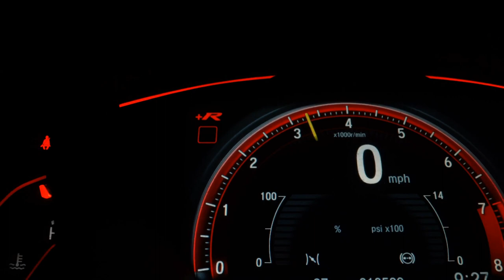KIA SPORTAGE - 2014 - /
SPORTAGE LX 2.0 FLEX 2014 *AUTOMÁTICA IMPECÁVEL

Freios ABS, Air Bags, Direção Elétrica, Computador de Bordo Sistema TRIP, Ar Condicionado Dual Zone, Vidros/Travas e Retrovisores Elétricos, Som Original com Sistema Integrado para Conexões USB, Volante com Comandos de Acessos Rápidos, Bancos em Couro, Banco do Motorista com Ajustes de Altura, Console Central com Porta Copos e Dispenser, Faróis de Neblina, Lanternas Sabre em LED, Rodas de Liga Leve, Rack de Teto, Desembaçador e Limpador do Vidro Traseiro.

*Todos os Nossos Veículos, passam por Revisões e Aprovação da Vistoria Cautelar, o que Garante a Qualidade, Procedência e a Satisfação de um Bom Negócio para Aquisição do seu novo Bem. A Automóveis Robinho, reserva-se ao direito de possíveis correções por erros gráficos e digitação.

Dados do Veículo
Veículo: KIA / SPORTAGE 2.0 LX 4X2 16V
Ano: 2013/2014
Combustível: FLEX
Portas: 4 PORTAS
Câmbio: Automático
Cor: PRETA
KM: 109.000

✅ Air Bag
✅ Alarme
✅ Ar Condicionado
✅ CD Player
✅ Computador de Bordo
✅ Desembaçador Traseiro
✅ Encosto de Cabeça Traseiro
✅ Freio ABS
✅ Rádio
✅ Retrovisores Elétricos
✅ Travas Elétricas
✅ Vidros Elétricos
✅ Volante com Regulagem de Altura
✅ Limpador Traseiro
✅ Trio Elétrico
✅ Farol de Neblina
✅ Entrada USB
✅ Porta Copos
✅ Trava Elétrica Central
✅ Direção Elétrica
✅ Console Central
✅ Protetor de Cárter
✅ Rádio USB
✅ Som Original